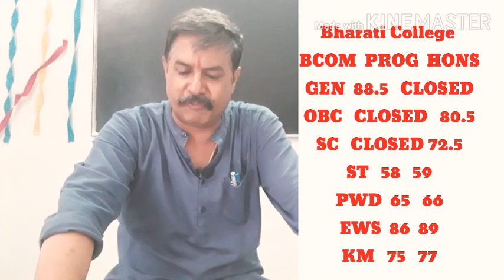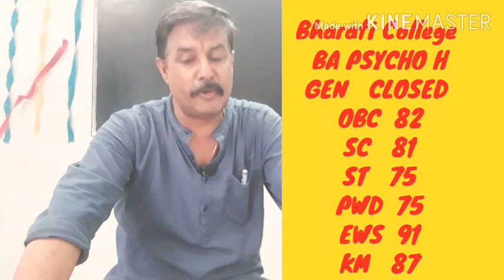# Colleges with very low cut off's # Delhi University # be ready to get there # admission 2020$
This video is made for those who are interested in taking admission in DU.
All the streams are covered BSC BCOM AND BA PROGRAME AND HONS.

THIS IS AN EDUCATIONAL VIDEO FOR STUDENTS FOR STUDENTS SEEKING ADMISSION TO DU.

Colleges with low cut offs for all streams are discussed in this video.
Other videos on BSC CUT OFF
BCOM CUT OFF
BA CUT OFF
In this video we discuss about the following:
Colleges with low cut offs Analysis.

Streams wise Analysis.

Expected cut off this year.
Colleges are :
Aditya Mahavidyalaya
Deshbandhu College
Motilal Nehru College
Aryabhatt College
PGDAV College
Rajdhani College
Shivaji College
Bharti College
Deen Dayal College
Begani Nivedita College

This video is made by MindYour Science channel team.

By Chander Prakash MSc BEd Chemistry Lecturer PGDJMC

Upcoming video will be How to calculate best four subjects ?

Complete analysis shared in that.

Keep watching the video and enjoy them.

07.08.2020